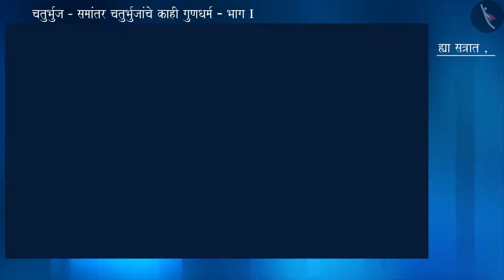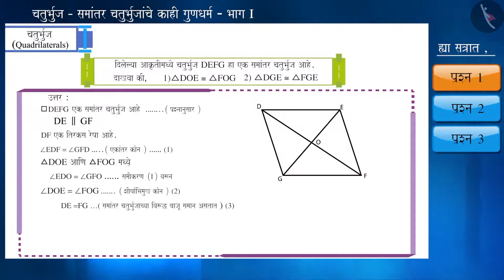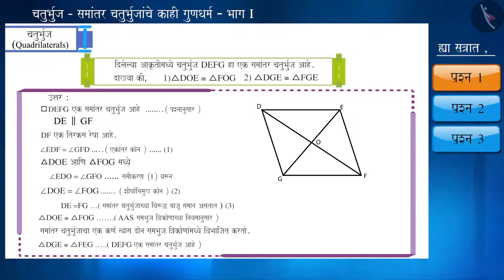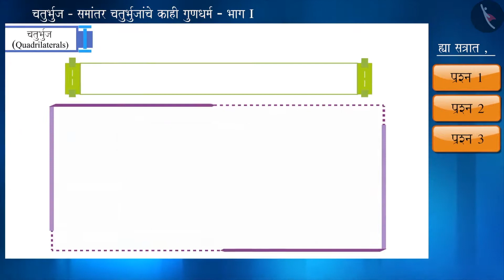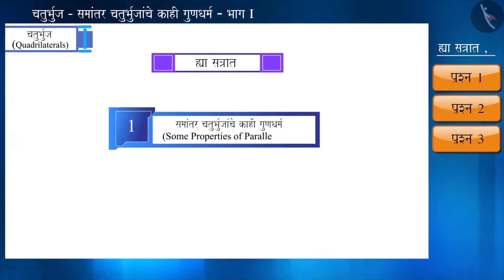समांतरभुज चौकोनाचे काही गुणधर्म|Part 4/4|Some Properties of Parallelogram |Marathi|Class 9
समांतरभुज चौकोनाचे काही गुणधर्म|Part 4/4|Some Properties of Parallelogram |Marathi|Class 9 | त्रिकोण | कक्षा 9 | NCERT | चौकोन

Some Properties of Parallelogram | Triangles | Grade 9 | NCERT | Quadrilaterals

Welcome to part 3 of Some Properties of Parallelogram. In this video, we will discuss various examples of Some Properties of Parallelogram.